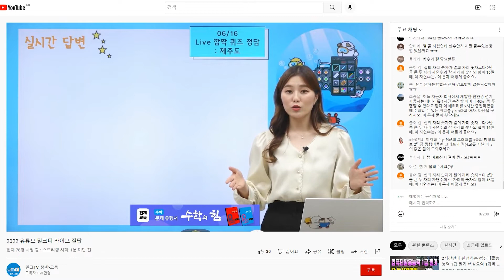[라이브질답 | 수학] 실수 안하는 방법이 있을까요~? | 학습법 | 실수줄이기 | 시험대비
Q. 실수 안하는 방법이 있을까요~?